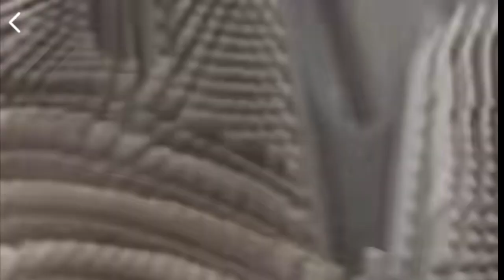Mixing the color of silicone rubber and the method of making washing gloves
magic silicone-color mixing to produce
silicone rubber color mixing | pigment into silicone rubber | satisfying works.
hello everyone! welcome to our channel! here, you can find the most incredible gadgets and inventions, tips and hacks for your projects, super satisfying machines be ready to have your mind blown. if any of this is your thing, subscribe to keep up with us, thank you for watching  (magic silicone ) channel and i hope you have a nice experience watching the restoration